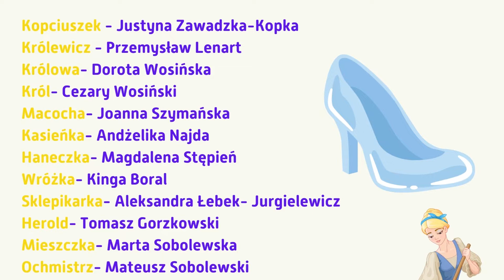Kopciuszek - Akademia Soward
Trupa Aktorska Soward bardzo dziękuje za fantastyczne przyjęcie.🥰 Niemały był to dla nas stres, ale bawiliśmy się znakomicie. Sądząc po brawach Wy też nienajgorzej, mamy nadzieję🤞
☀️To była czysta przyjemność zagrać dla dzieci i dla Was. Spektakl o dobroci.❤️
Bo w życiu zawsze dobrym kieruj się serduszkiem
Czyś jak król bogaty, czyś biednym Kopciuszkiem
Nawet, gdy masz dość już i nic nie wychodzi
Bądź dobry, bo dobro los zawsze nagrodzi ❤️